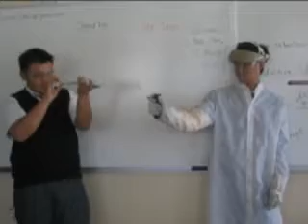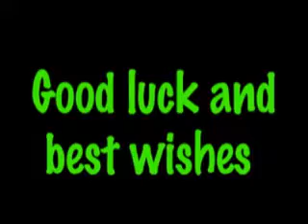Class of 2008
This is the video that was meant to be shown during our graduation.